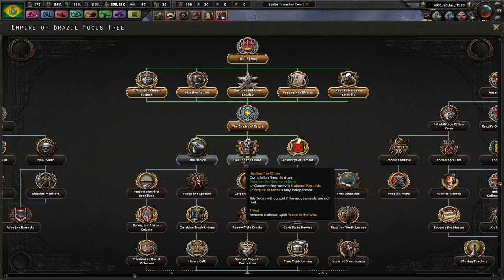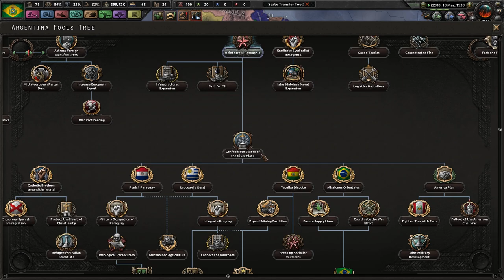Making Decisions and Getting to Love Everyone!* - The Monarchy Resurrection! #4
40 years have passed since the fall of our monarchy. It may not have been the best government, but it was by far the best out of our current situation. Brazil stands to be the greatest country on our continent and WILL be a power in the world under Integralism!

*Love may or may not include future destruction of their countries.

Mods Used: Player-led Peace Conferences, Colored Buttons, Coloured Events, Kaiserreich, Kaiserreich Music Submod